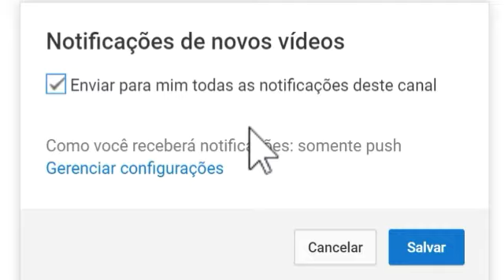ALMOÇO DO DIA, COMO CONSERVA PIMENTA, PLANTANDO ORQUÍDEAS NO TRONCO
Present Moment You and Me( Wondershare Filmora)